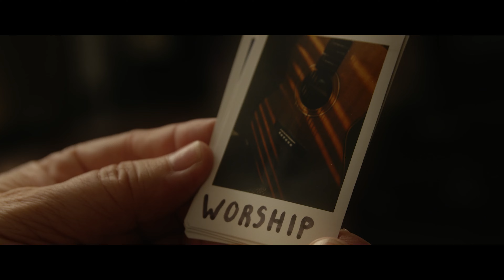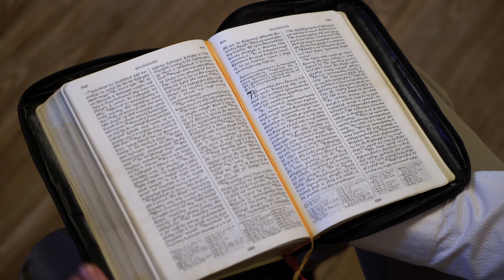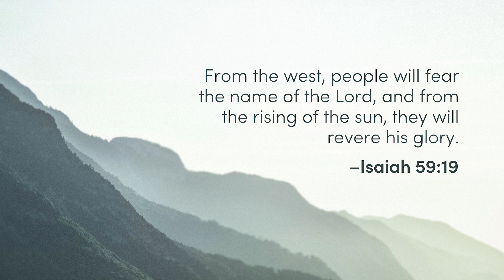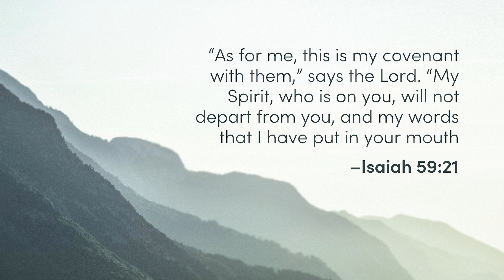LLUC | 3-20-21 Sabbath School Replay